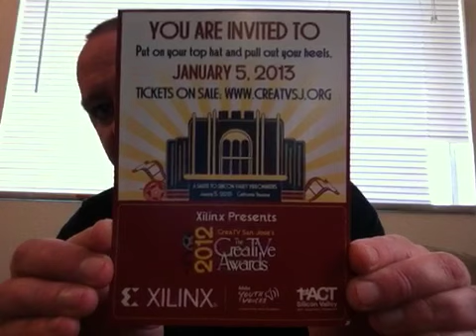1-2-13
iPhone upload